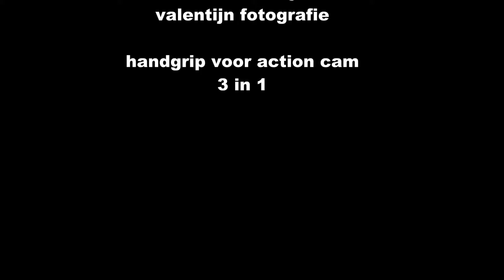demo en uitleg handgrip voor je action cam 3 in 1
handgrip voor action cam 3 in 1
action cam en lamp en je mobiel op 1 handgrip
deze handgrip is ook te gebruik in water. als je mobiel af haal of waterdichter hoes gebruikt. let wel op niet alle action cam is water dicht gebruik daarom wel een onderwaterhuis voor je action cam.
heb je vragen stel ze gerust hier onder.